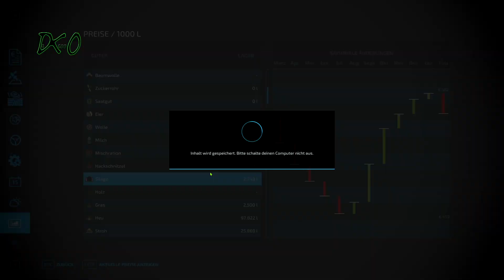LS22 Der Oldie Farmer #52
LS 22 Der LS22

Hey, teilt die Videos und mein Kanal gern weiter, natürlich nur da wo es erlaubt ist! Denkt dran, Support ist kein Mord

Und wieder ein kleiner RP -Projekt von Chaos Farming. In diesem Projekt übernehme ich den Hof von meinem Onkel , dessen Sohn liegt die Landwirtschaft nicht so ,aber er wird mir hier und da unter die Arme greifen (Helfer, Coursplay usw.) Auf dem Hof gibt es viele Maschinen und Oldtimer die mir noch aus Kindertagen bekannt sind. Ich werde versuchen den Hof genau wie mein Onkel mit den Oldtimern, die da sind und die ich kaufen werde, weiter zu bewirtschaften.

Bei weiteren fragen einfach auf unseren TS:ChaosFarming erscheinen.

Dieser Artikel enthält Empfehlungs-Links. Wenn du über diese Links etwas kaufst, erhalte ich eine kleine Provision. Dir entstehen dadurch keine Mehrkosten!

Ihr Braucht etwas von Giants? Bitte sehr!!

Für alle die bei uns mitmachen wollen (ab 18)